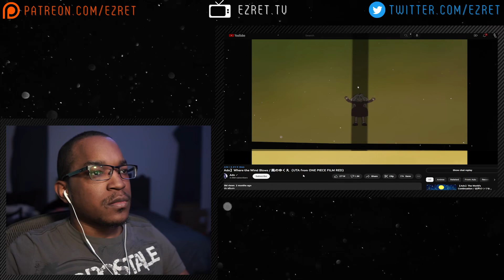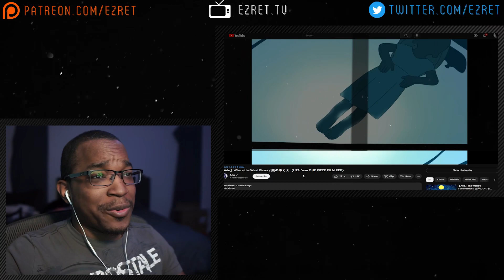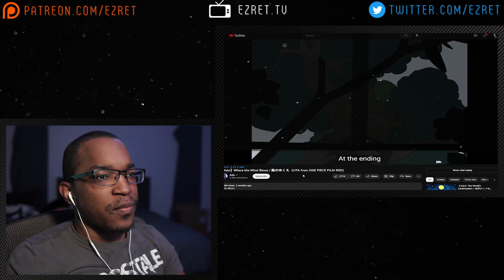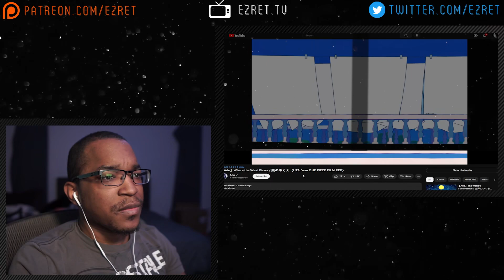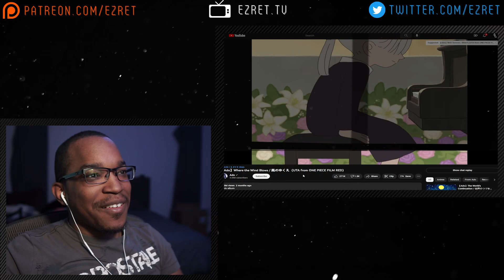Ado - Where the Wind Blows (UTA from ONE PIECE FILM RED) [REACTION + DISCUSSION]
TIMESTAMPS:
0:00 - Introduction
0:21 - Reaction
4:45 - Discussion